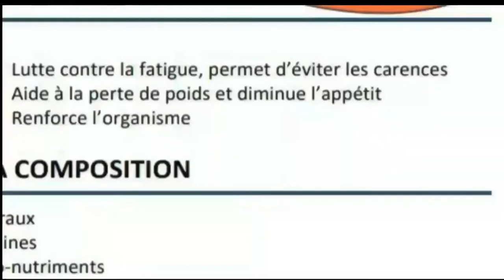PWISANS BONDYE FAS dYAb #28 Masisi a manke mete men sou Madan Pasteur poul bat li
Ou men ki pagen bouda pouw bay gason filin klike sou link sa pouw ka achte prodwi paw lan ak TLC se bel dada bel cheve ak anpil lot bagay ank nou pa site